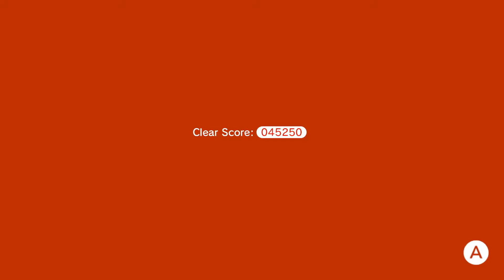SUPER MARIO 3D WORLD + BOWSER'S FURY Walkthrough Gameplay - Part 22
Super Mario 3D World follows Mario and friends attempting to rescue fairy-like creatures called Sprixies from Bowser, who invades the realm known as the Sprixie Kingdom. The gameplay is similar to previous installments of the series, with players passing through individual levels to reach Bowser. The game features a character selector as well as introducing a power-up called the Super Bell, which turns the player into a cat, enabling them to climb walls and use a scratch attack.

A new campaign, Bowser's Fury, has been added to the game. The campaign follows Mario as he winds up in a place called Lake Lapcat and teams up with Bowser Jr. in order to stop Bowser, who has been transformed by an inky substance into the morphed Fury Bowser. Unlike the main campaign, Bowser's Fury takes place in a large free-roaming area similar to the open world Super Mario games. Mario must explore the islands in order to retrieve Cat Shines. Bowser Jr., who can be controlled by a second player, can assist Mario by using his paintbrush to attack enemies and reveal secrets. Occasionally, Fury Bowser awakens and begins to attack, transforming the island in certain places. By collecting the Cat Shines, Mario gains access to the Giga Bell, a huge version of the Super Bell, which turns Mario into Giga Cat Mario so that he can take on Fury Bowser.